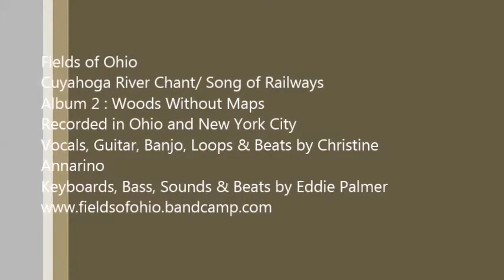Fields of Ohio- Cuyahoga River Chant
Fields of Ohio
Cuyahoga River Chant/ Song of Railways
Album 2 : Woods Without Maps
Recorded in Ohio and New York City
Vocals, Guitar, Banjo, Loops & Beats by Christine Annarino
Keyboards, Bass, Sounds & Beats by Eddie Palmer
2013
In the fields
Seeds on the air floating.
In the towns
Black smoke for a shroud.
In my breast
Understanding awake.
In my breast the growth of ages,
At the field's edge.
By the town's edge.
My beloved.
Far below.
In the black ground